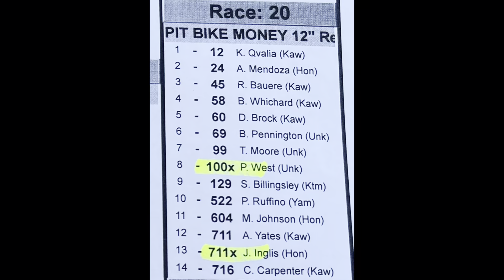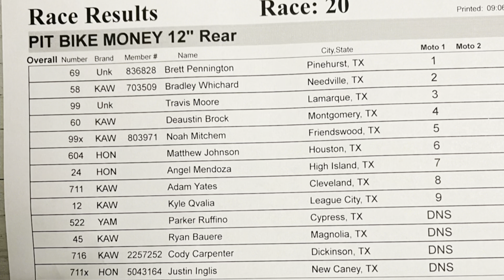Pitbike race Moto #1 maint track 3 palms mx Saturday night race 2022